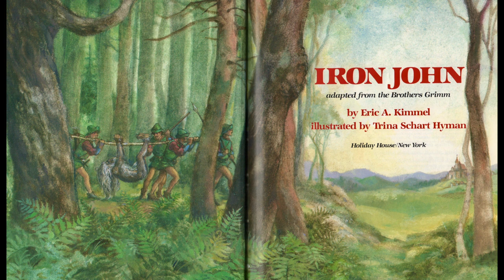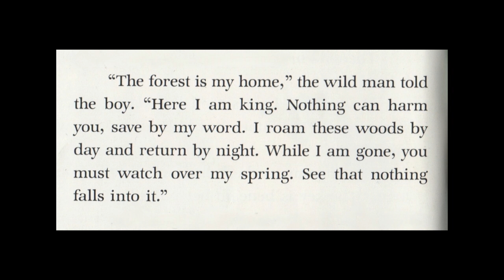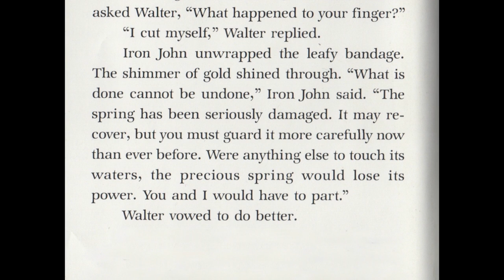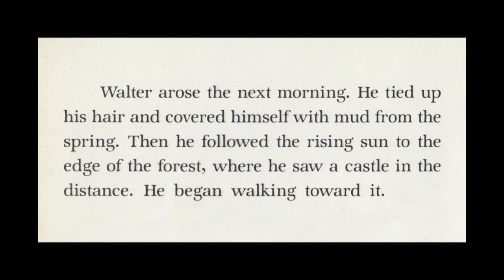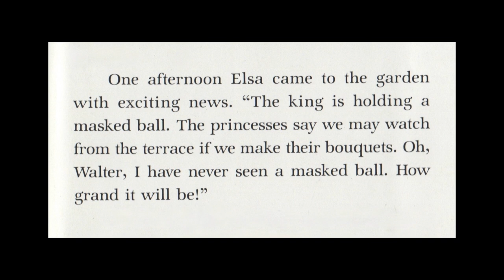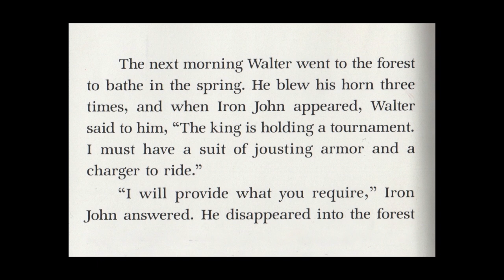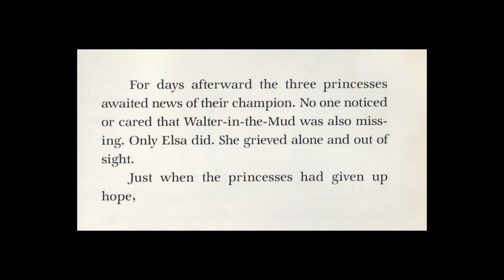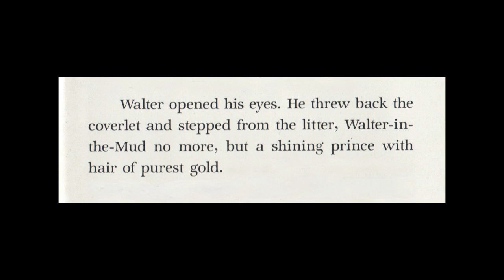🎾 Iron John—Fairytale Kids Book Brothers Grimm Read Aloud Fantasy Adventure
A boy raised in the forest by a wild man finds his way in the world, with help from his magical mentor!

Mr. Paul reads aloud "Iron John," adapted from the Brothers Grimm by Eric A. Kimmel, illustrated by Trina Schart Hyman. This timeless fairytale storybook is a perfect family bedtime story for home, or for read aloud time at school. The fantasy adventure narrative is excellent for elementary grades; while it is a lushly illustrated picture book that will appeal to all ages, its literary quality makes it especially fitting for third grade, fourth grade, and fifth grade students.